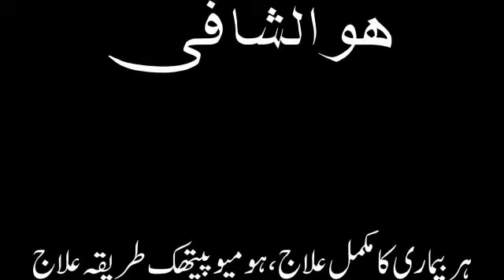dhmasa booti swalat k jawabat /Dhmasa booti question and answer by Dr Qazi M Afzal ul Haq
Dhmasa Booti is a miracle booti which is used to treat many diseases like all kind of cancer, skin diseases, fiborid in women, its an antioxident.